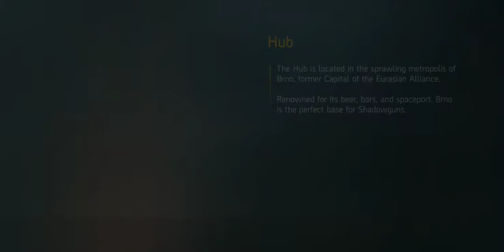Shadowgun Legends | Arena Bronze | Gameplay 2020